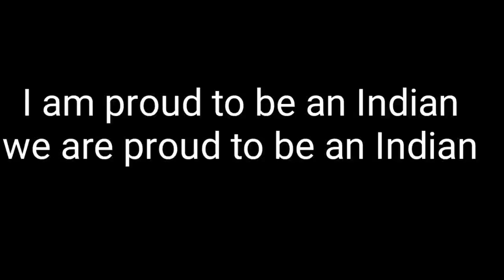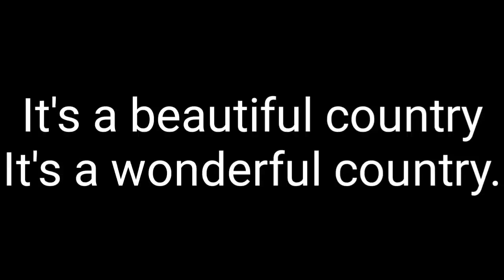I am proud to be an Indian song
song on I am proud to be an indian
I AM TO BE AN INDIAN SONG
INDIAN CITIZEN SONG
We are proud to be an indian song